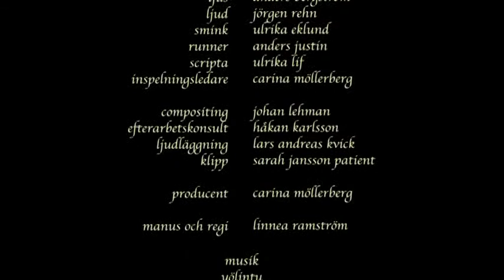Förra Station - Kortfilm av Linnéa Ramström (Film i Västernorrland)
Bertil är en äldre man från Norrbotten. Hans bror har just avlidit och Bertil vill ta honom till familjegraven i Nyland. När han inser att han inte har råd med frakten av sin avlidne broder bestämmer han sig för att lösa det på egen hand. Två tågbiljetter senare är de båda på tåget men resan går inte riktigt som planerat.